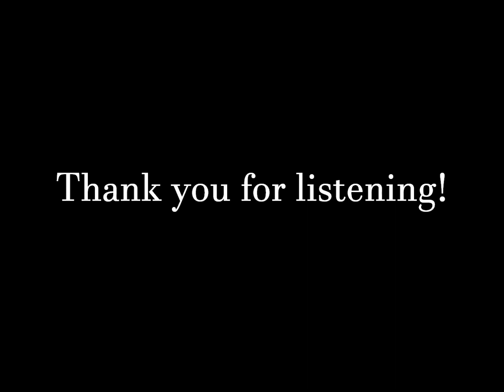When the Children Cry cover by Grant Decker